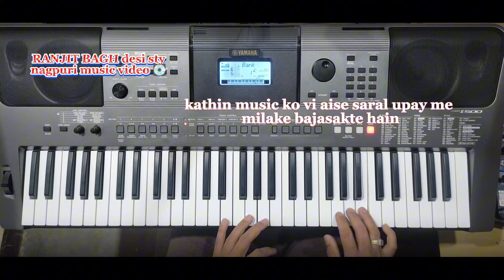sari ke bina holi nagpuri instrument music video apne desi sty ke saath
about

  aap agar gith jaise pura bajana chahenge to aapko kibord me sem karneke liye bahut jada time lagega to aap mere jaise sem githke leyar ke saat or alag music mere jaise laga sakte hain lekin skell chenj nahi hona chahiye dhanyabad 🙏